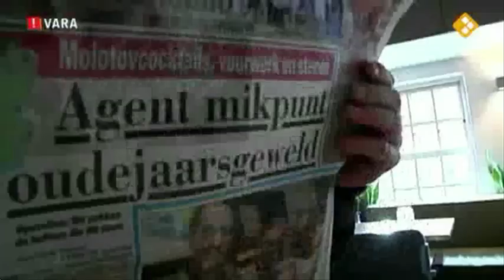Max als stadswacht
RAMBAM Aflevering 2